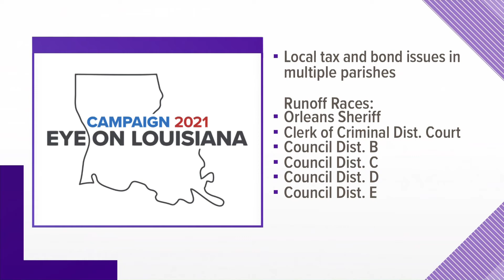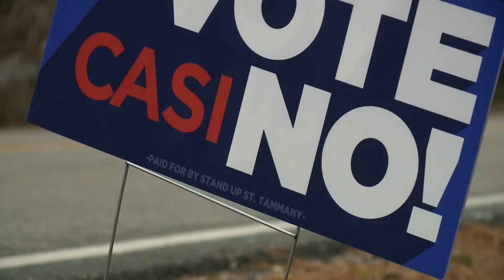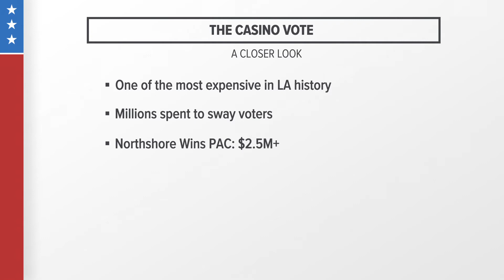St. Tammany voters weigh pros and cons of casino vote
St. Tammany Parish is expected to have the largest voter turnout in the state tomorrow, around 30%.

And that’s with only one item on the ballot: The Camellia Bay Casino and Hotel in Slidell.

It became a hot-button issue across the parish, with well-known people on both sides working to sway voters.

On a hot and humid day on the Northshore, there is no shortage of people out and about, and no shortage of opinions and even early voters on the proposed Camellia Bay Casino and Hotel for Slidell. On their minds, there's the money issue.

“I voted no because I think it's all about the money, and the people coming in to put this together are not from here,” one voter said.

“I am for it, and the thing is, I know almost all of my friends are against it, but I feel like, why should Mississippi get all the money?” another voter said.

That voter didn't want friends to know she disagrees.